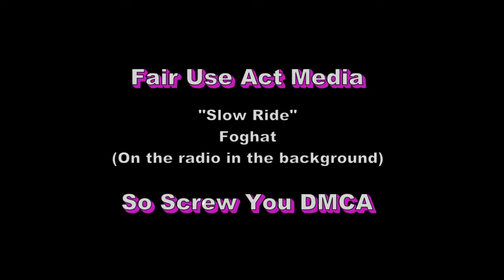Dirtbike Return To Browns Camp 2009 (HD)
Riding clips in browns camp TSF